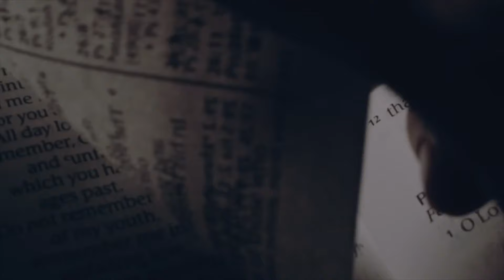But A Leper - 2 Kings 5:1